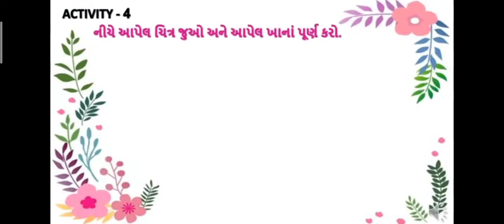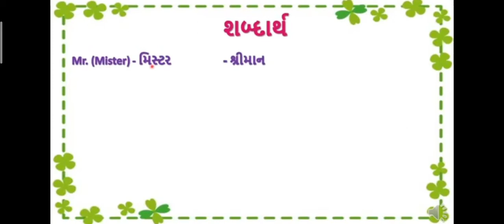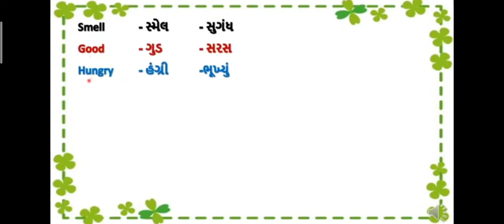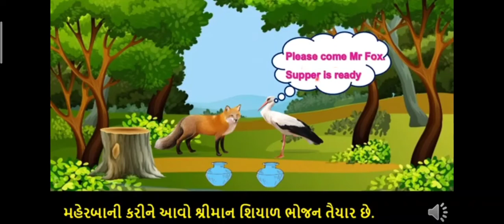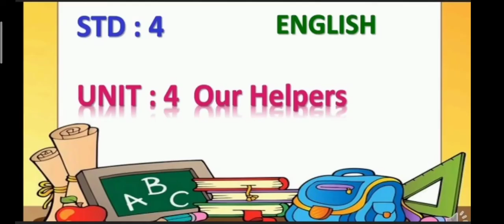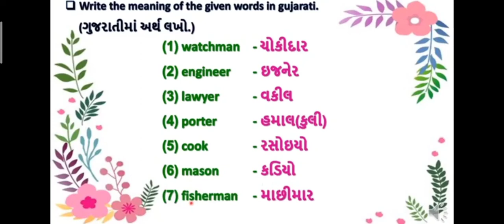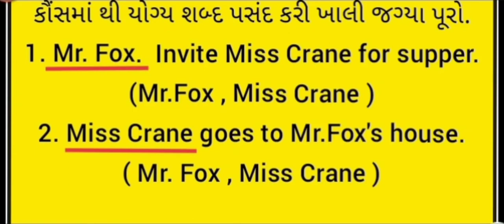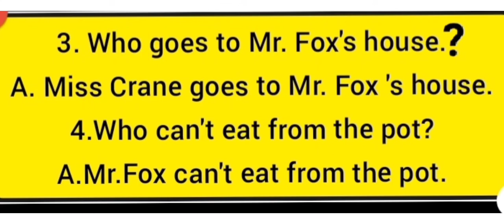STD-4 I ENGLISH I UNIT 4 I SEM 2 I SESSION 1 (2)